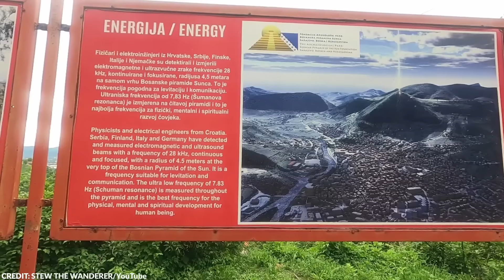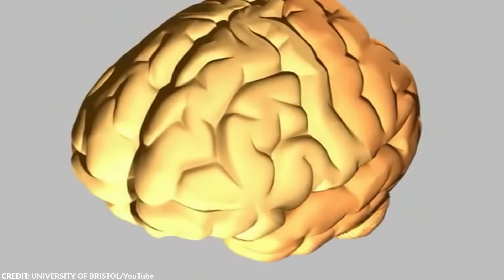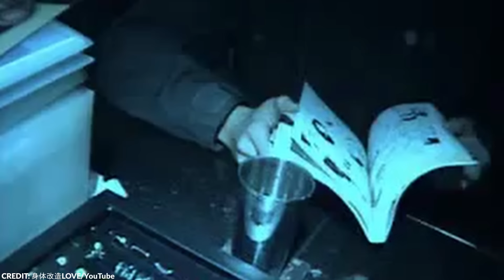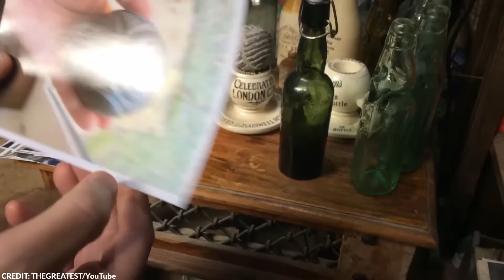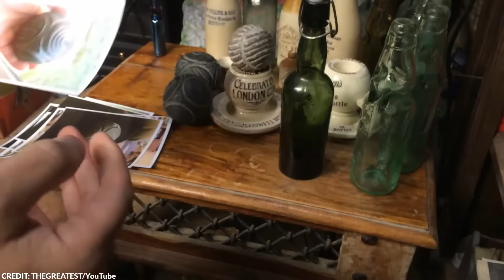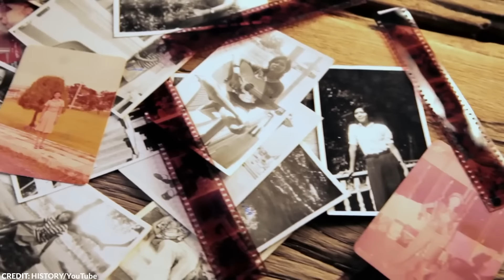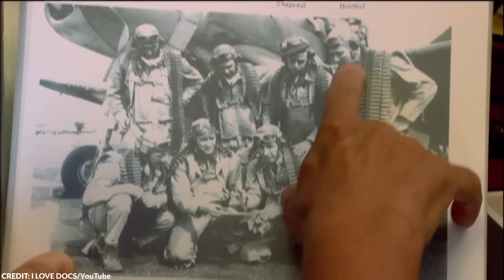A Two Mile Crack Has Opened Up on Earth – and Experts Warn That It’s Only Going to Get Bigger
Year by year, our relentless pursuit of knowledge unveils the once-hidden wonders of our world. And although most of them are incredible, some are puzzling, mind-boggling, and downright creepy.

These discoveries not only can change history but also change how we look at our past and present.

From a mysterious hum that plagued an entire village to a rift on Earth, here are the 20 most terrifying things recently discovered.

~ Top Generality